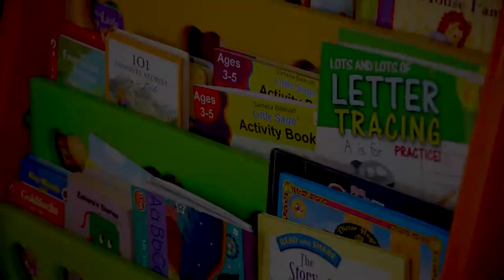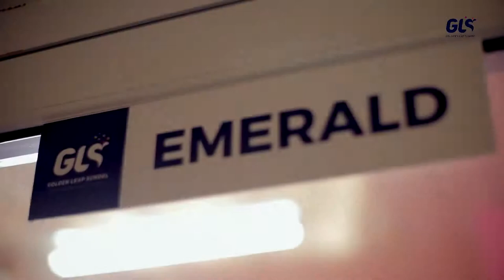Golden Leap School Documentary